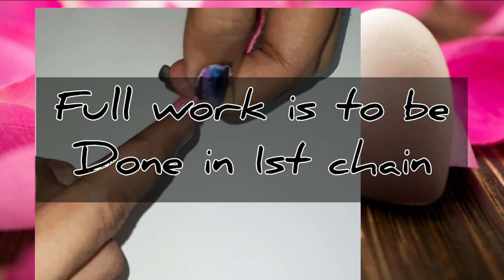Little hearts crochet stud 💗 earrings|simple crochet project for beginners|Classy crochet stud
Hi Friends!!!
This tutorial video shows you how to make a simple and cute little hearts crochet stud earrings in Tamil. This is absolutely a simple project for beginners.

If you are a beginner do check this link(basic stitches)

Also do check my insta page
coded_with_passion

Work willingly with your hands!!!
Love crocheting💗